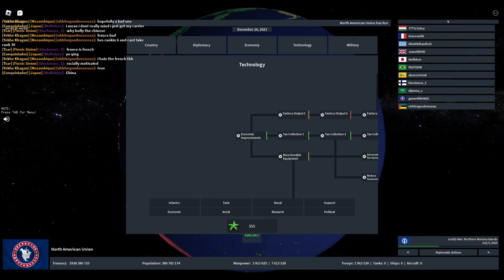[RoN] How a typical USA game goes for me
Recorded a bit of footage so you guys can see my USA game